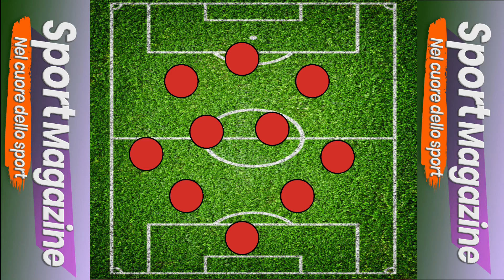APPROFONDIMENTO SU CAGLIARI JUVENTUS, L'AGENDONE DI SPORTMAGAZINE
L'approfondimento di Giambattista Sposito su Cagliari Juventus, partite storiche ,tattiche e dettagli sulla partita di Sabato 21 novembre.